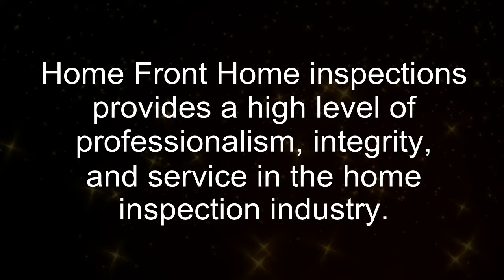Homefront Home Inspections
Homefront Home Inspections is a licensed Home Inspection Company that will provide thorough and quality home
inspections which will include exceptional professional service based on skill, knowledge, integrity, honesty and trust.